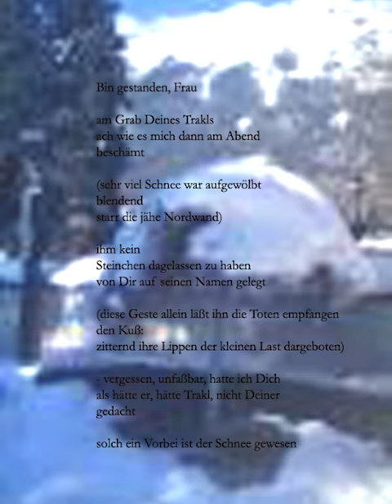Tag 59: ANH spricht Bin gestanden, Frau (2006)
Tag 59: Alban Nikolai Herbst Tag 59: ANH spricht Bin gestanden, Frau (2008). Aus: Dem nahsten Orient, Liebesgedichte (2007)

Dem nahsten Orient
Liebesgedichte

Axel Dielmann Verlag 2007